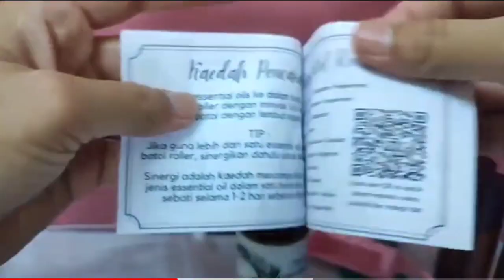DIY Roller Set RM15 sahaja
✅ Ada pertanyaan?

✅  Untuk rujukan Young Living ID #3142149